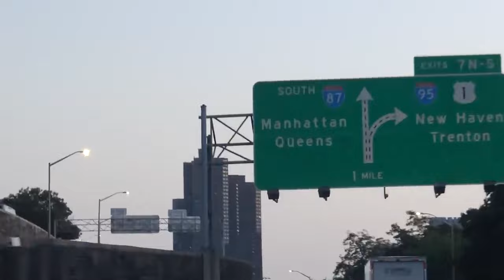Mozzy x Jadakiss (ft. Nipsey Hussle) - Hustle In My Veins [Music Video]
Mozzy x Jadakiss - Hustle In My Veins (ft. Nipsey Hussle)

unofficial song produced by @NJCrispMusic